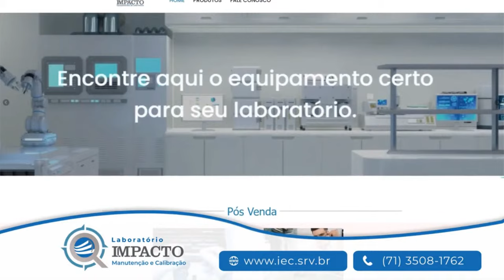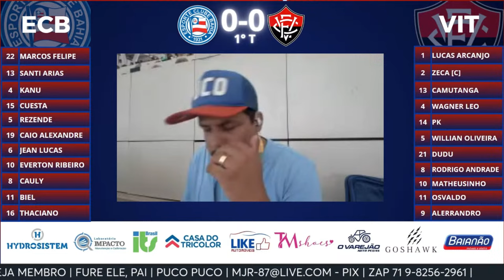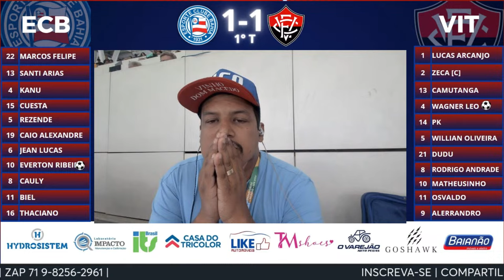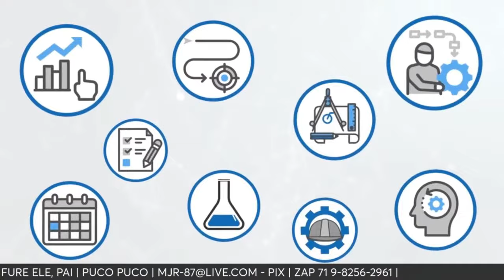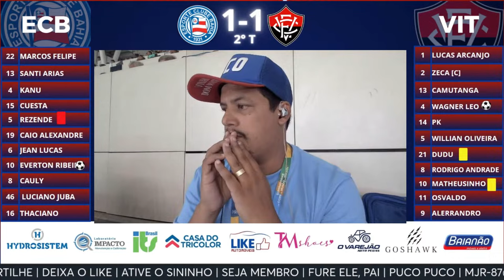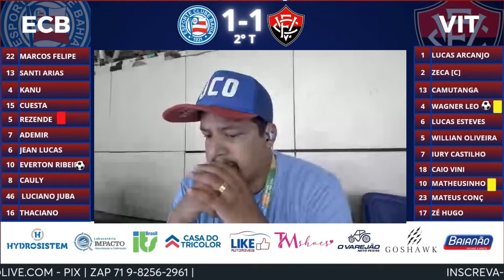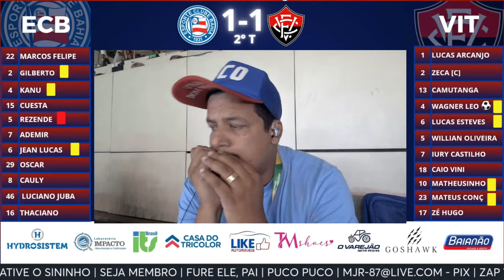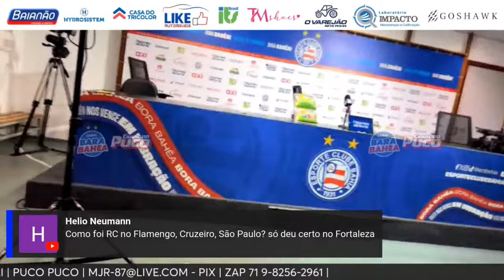🚨AO VIVO🚨BAHIA 1X1 VITÓRIA | FINAL (VOLTA) BAIANO 2024